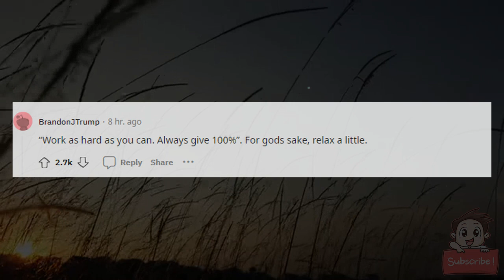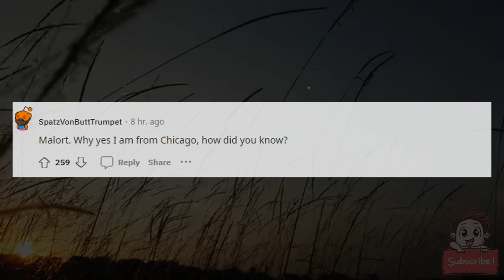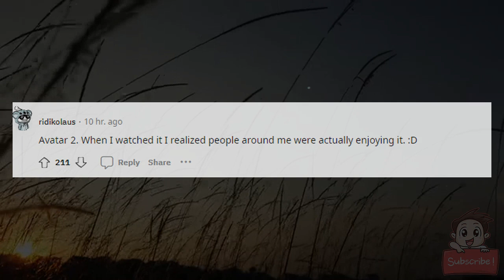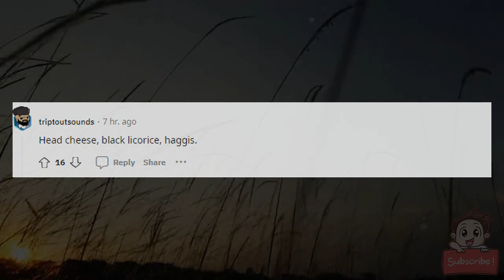What's something people say is good but is actually terrible?